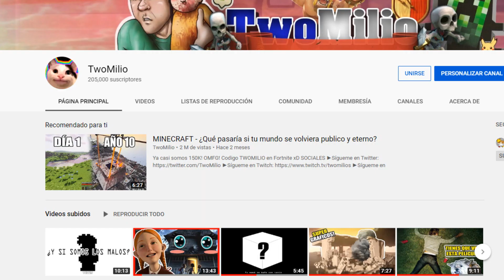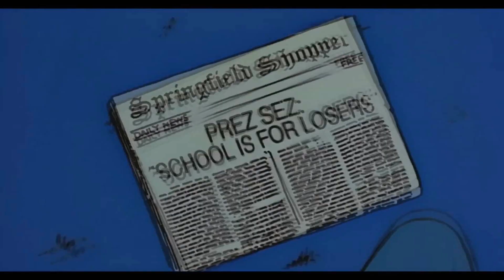La película que traumó a una Generación! - Coraline